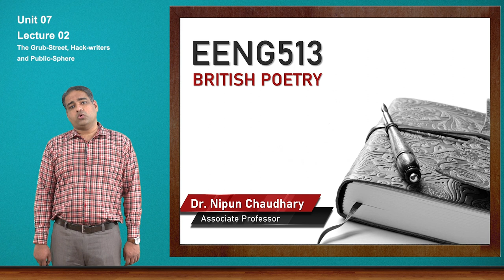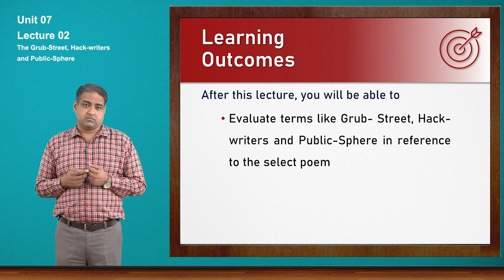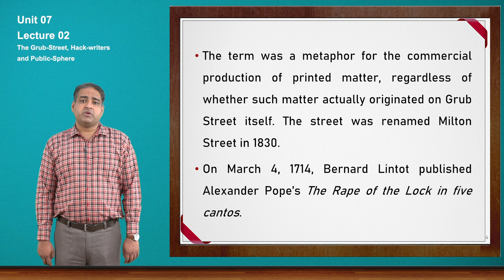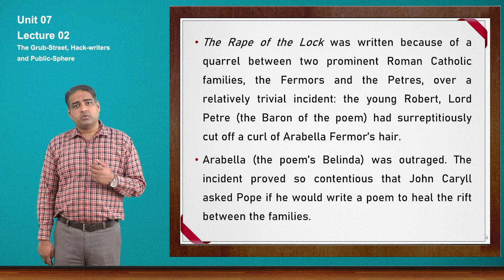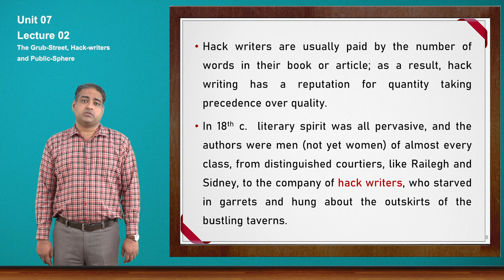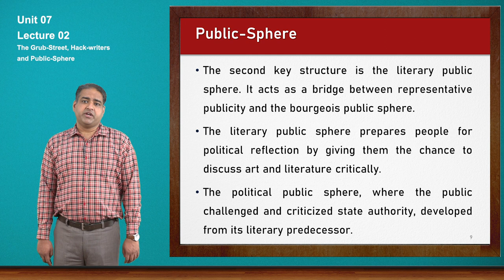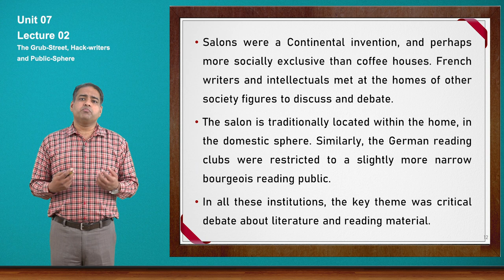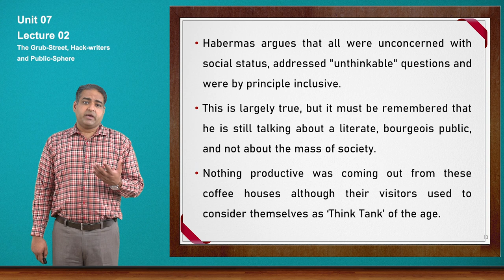EENG513 U07L02 The Grub Street, Hack writers, Public Sphere